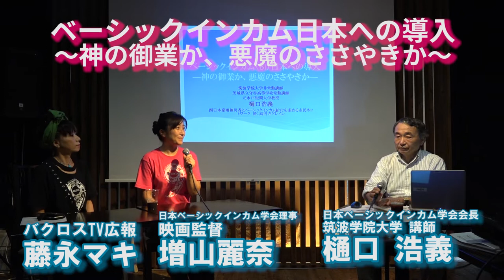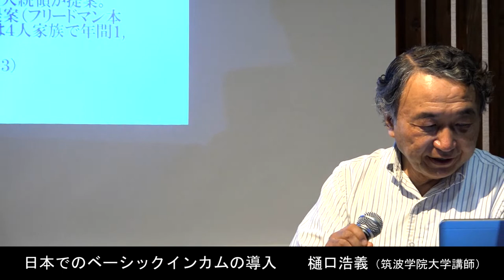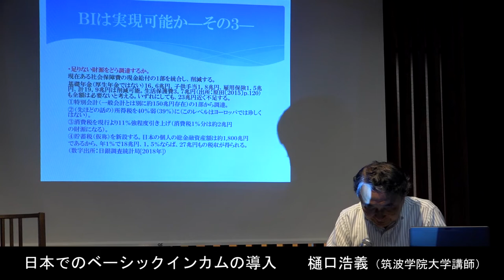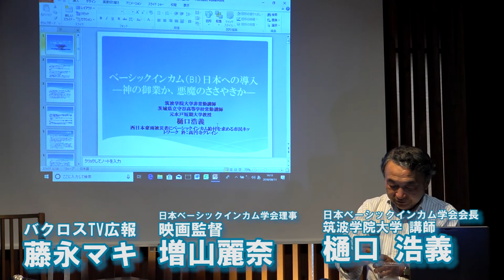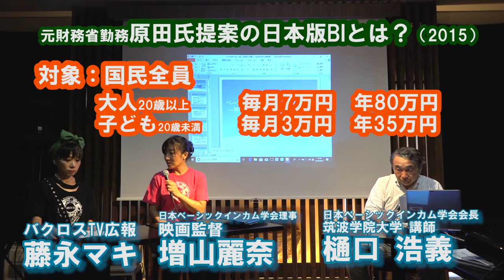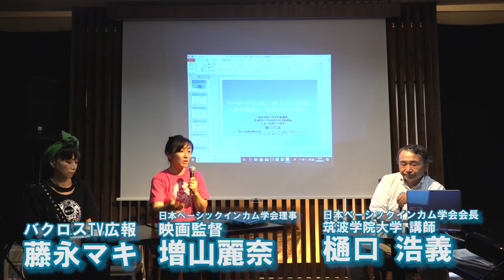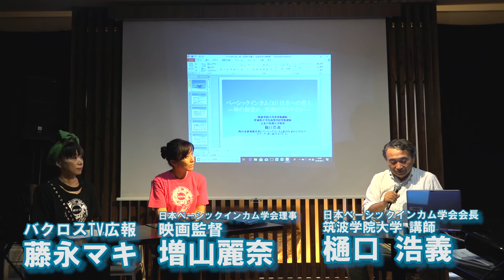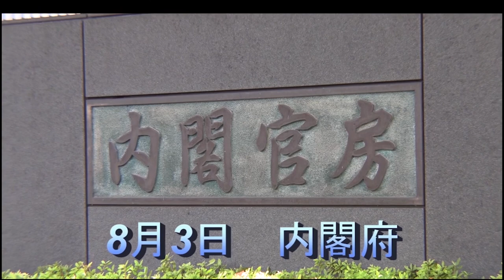樋口浩義筑波学院大学講師による日本へのベーシックインカム導入の課題